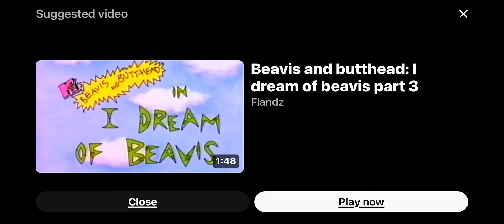Beavis And Butt Head - i dream of beavis 2